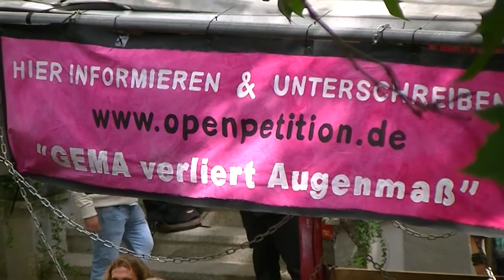06.09.2012 Demo gegen die GEMA Berlin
Hauptveranstalter ist das Aktionsbündnis Kultur-retten.de. Auf einer Kampagnenwebsite rufen Sie zu einer Demo zeitgleich an fast allen GEMA Standorten auf.

Der Tag wird über lokale Bündnispartner organisiert, die wiederum auf verschiedenen Kanälen zur Demo aufrufen und die Menschen mobilisieren. Ein zentraler Kanal ist hier Facebook.

Gefordert wird, die ab 2013 gültigen Tariferhöhungen zu verhindern, da diese die kulturelle Vielfalt im gesamten Veranstaltungssektor bedrohe und eine Vielzahl von Arbeitsplätzen im Veranstaltungsbereich gefährde.Der Veranstalter will mit der Website Kultur-Retten.de eine Kommunikationsplattform und ein Netzwerk für alle bieten, deren Existenz direkt von den neuen Tarifen gefährdet sei.
Clubs, Discos und andere Veranstalter sollen, so der Plan, künftig nach einem anderen Abrechnungssystem für das Recht bezahlen, Musik von Gema-Mitgliedern zu spielen. Viele kleinere Läden könnten dann womöglich die hohen Gebühren nicht mehr aufbringen und müssten schließen, erklärten Kritiker des Vorhabens, die sich gegen das „undemokratische Monopol" der Verwertungsgesellschaft wandten.

Anzeige
Der Streit über Gelder und Gebühren schwelt seit April, als die Gema ihr neues Tarifsystem vorstellte, dessen Rechtmäßigkeit nun in einem Schiedsverfahren durch das Deutsche Patent- und Markenamt geprüft wird.
Wichtigste Änderung: Die bisherigen elf Tarifstufen für Musikveranstaltungen sollen auf zwei Stufen reduziert werden. Die Gema unterscheidet dann nur noch zwischen Live-Musik und Tonträgerwiedergabe. Bislang entrichten die Clubs und Diskotheken jährliche Pauschalbeträge. Ab Januar 2013 müssten sie Gebühren für jede einzelne Veranstaltung zahlen. Diese Abgaben orientieren sich an der Größe der Veranstaltungsorte und dem Preis der höchsten Eintrittsgelder. So käme eine Summe von 10 Prozent der Bruttoeinnahmen an der Tür zustande.

Quelle:Berliner taz.de